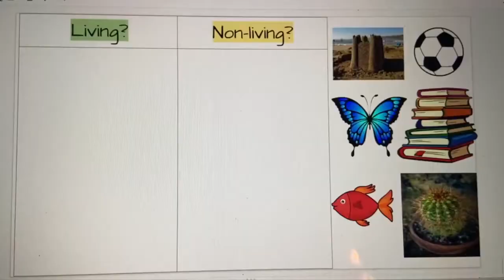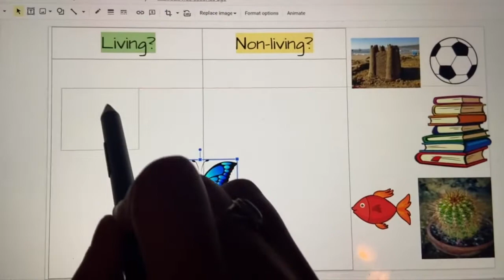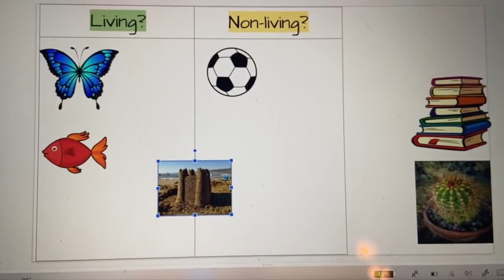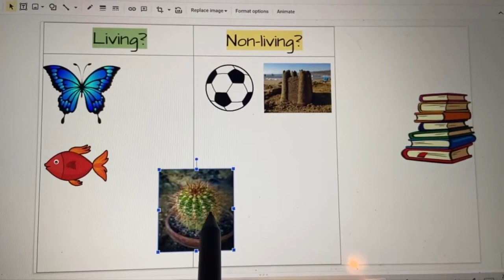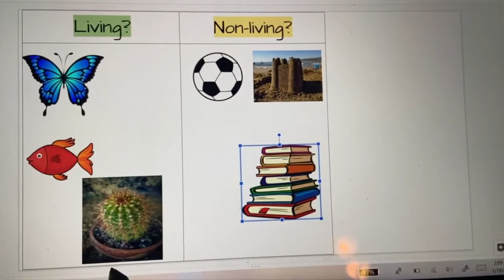Unit 4 Week 1 Megan